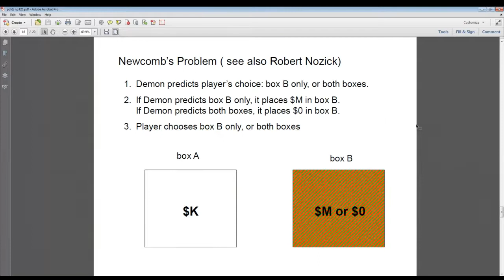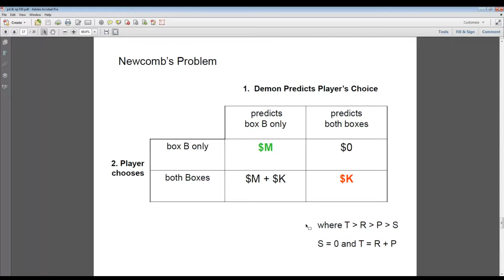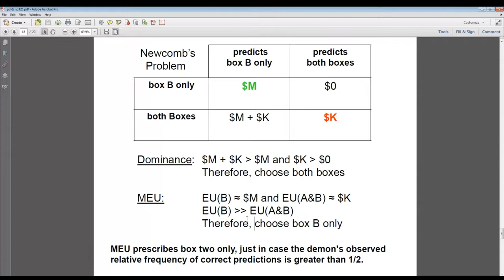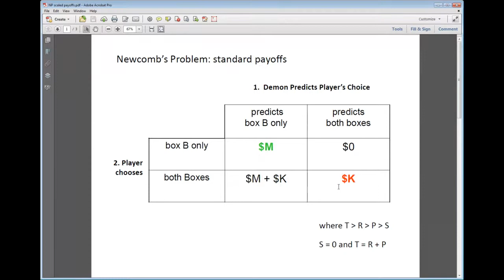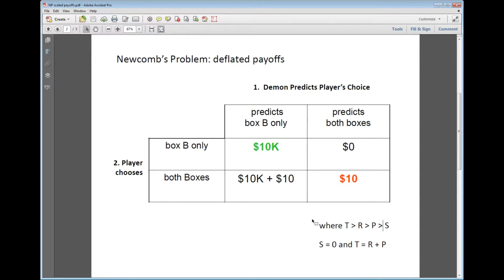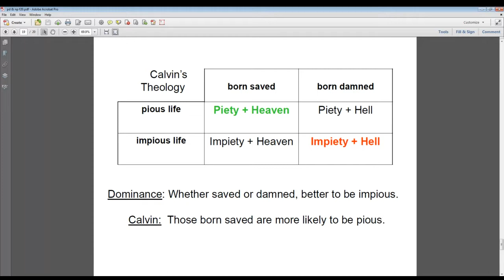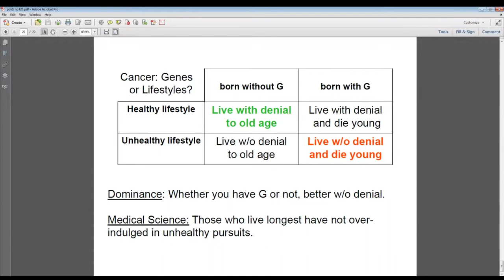PHIL 10200 Thursday Breakout Lecture, 12/03/2020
Newcomb's Problem, lecture 2